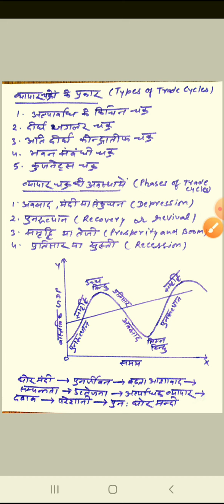Trade Cycles - Meaning, Types and Phases || Macro Economics ||Mrs Meera Gupta